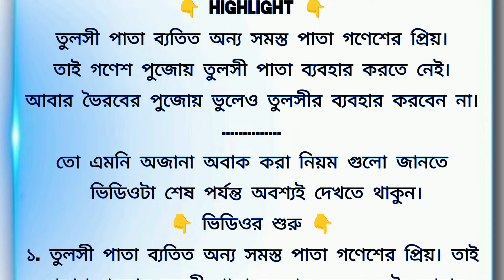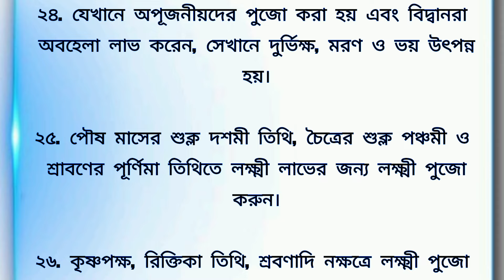পুজো করার সময় এই ভুল গুলো করলে খুব শীঘ্রই দুর্ভাগ্য নেমে আসবে জীবনে / vastutips / vastushastra/fact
You will get Bengali Motivational Speeches. Gita Gyan. Answers of Life Related Problems. Inspiring Stories. Bengali Motivational Shorts. Motivational Quotes. Sri Krishna's Lessons. Life lessons of Swami Vivekananda. APJ Abdul kalam. Pouranik videos. Puran kahini. Tips. Exam tips. Education purpose. Inspiring stories  etc.